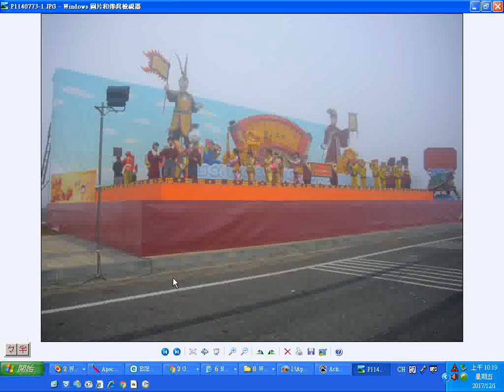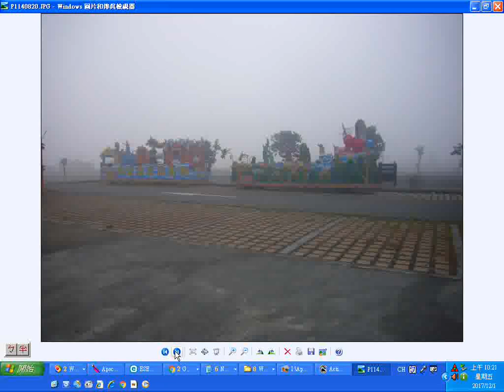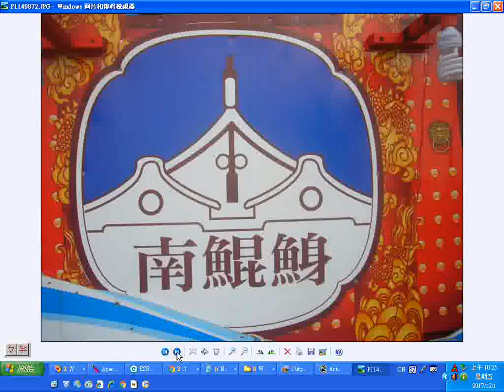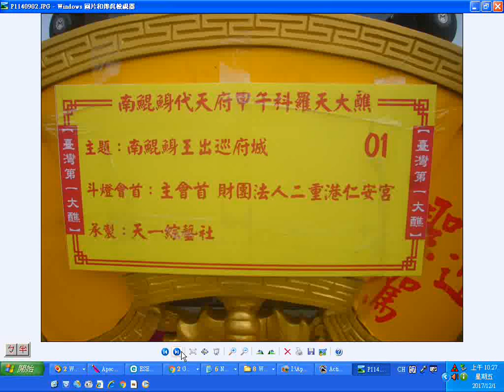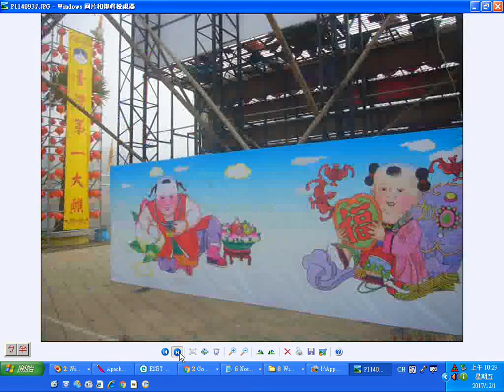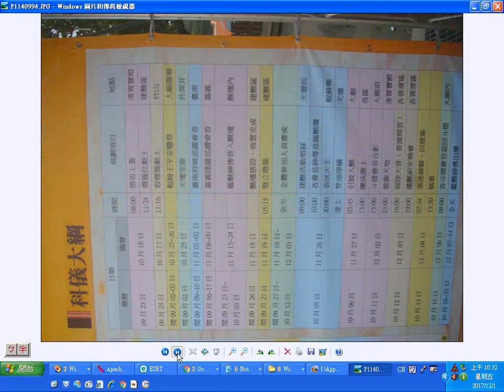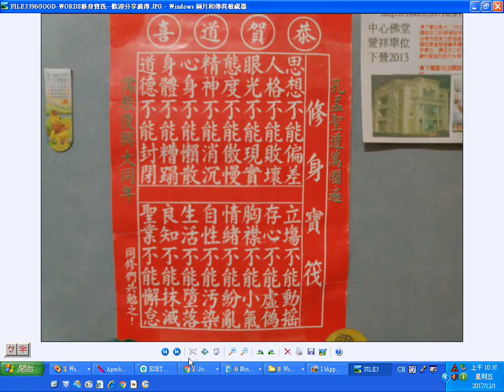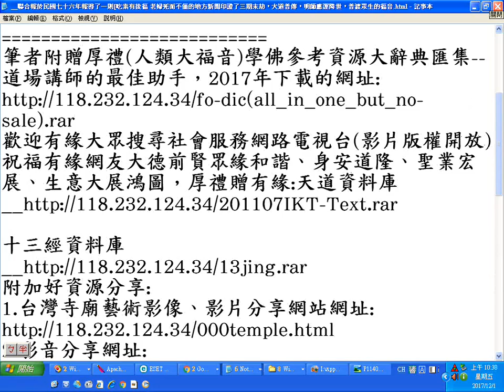20141125 1大霧中拍攝的花燈與電動藝閣車之美 百足真人蜈蚣平安橋 南鯤鯓代天府舉辦台灣第一大醮影像紀錄